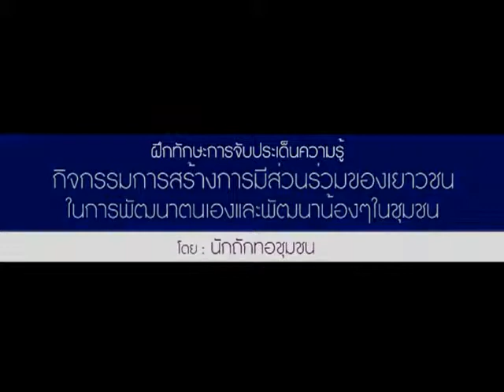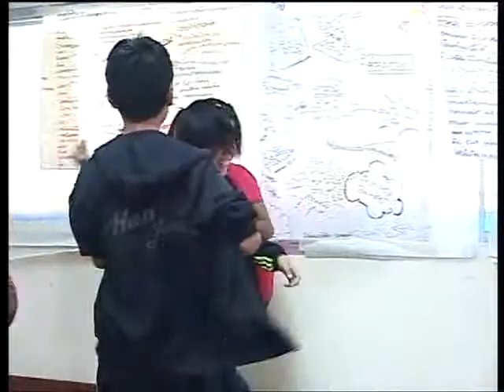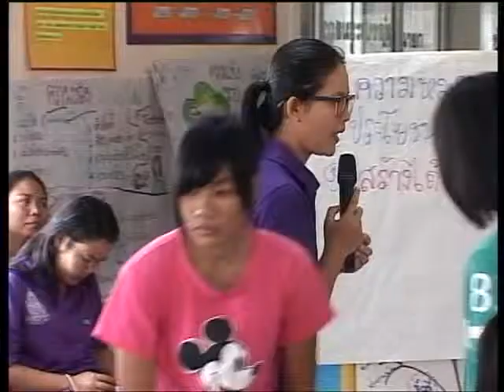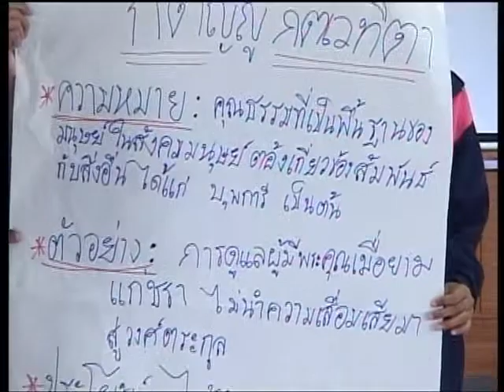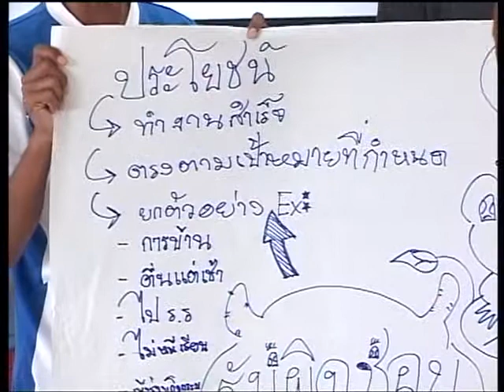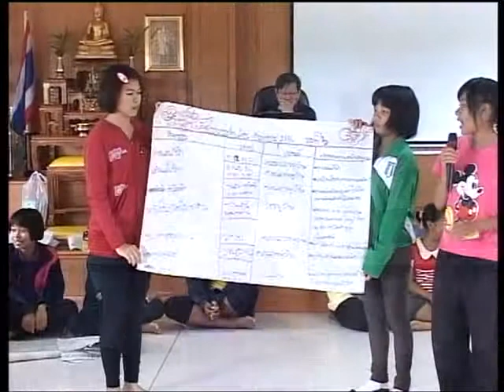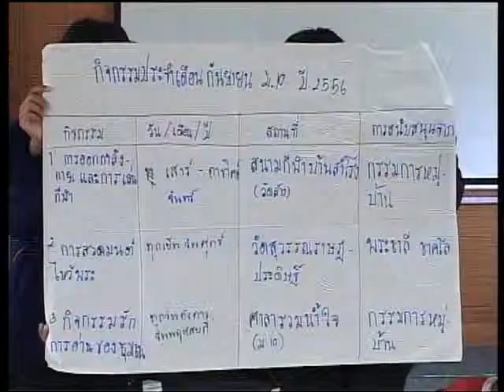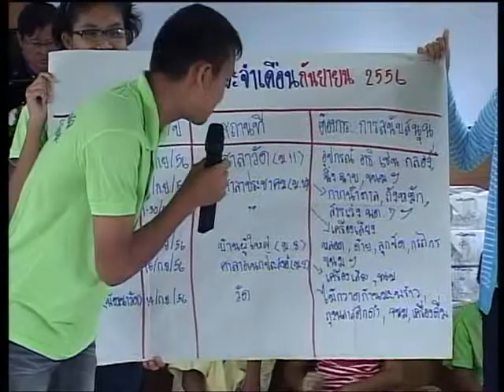มูลนิธิ สยามกัมมาจล "หลักสูตรนักถักทอชุมชน" ครั้งที่ 6 (ภาคอีสาน) จ.สุรินทร์ 6/7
ประเภท : บรรยาย
เรื่อง  : กำหนดการแลกเปลี่ยนเรียนรู้และเติมเต็มแนวคิดเครื่องมือในการทำงานกับชุมชนหลักสูตรนักถักทอชุมชนเพื่อการพัฒนาเด็ก เยาวชน ครอบครัว ครั้งที่ 6 (ภาคอีสาน) วันที่ 29-31 สิงหาคม 2556 ณ ห้องประชุม องค์การบริหารส่วนตำบลหนองสนิท อำเภอจอมพระ จังหวัดสุรินทร์

ฝึกทักษะในการจับประเด็นความรู้จากกิจกรรม
โดย ทรงพล เจตนาวณิชย์

ติดตามคลิปวิดิโอทั้งหมดของงานได้ที่

ติดตามรายละเอียดกิจกรรมได้ที่